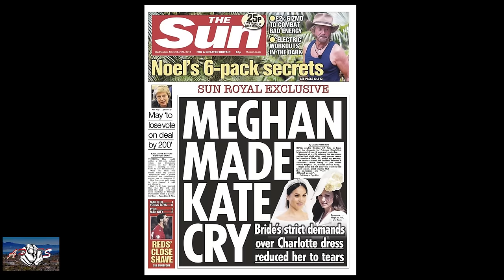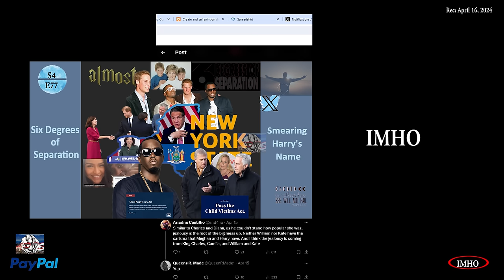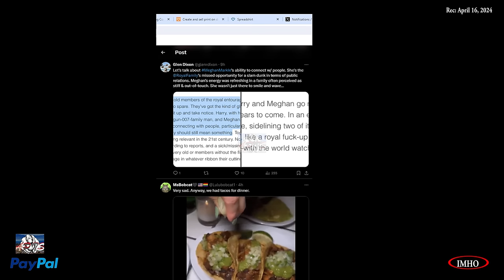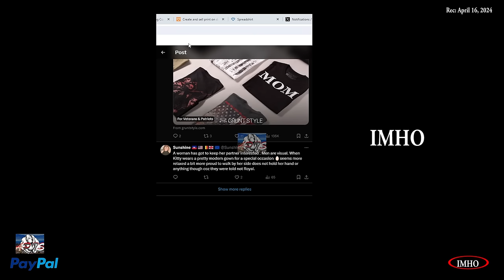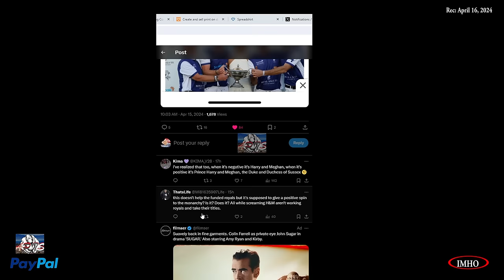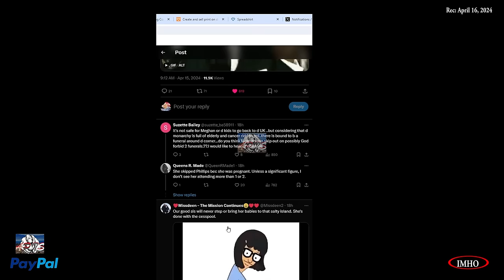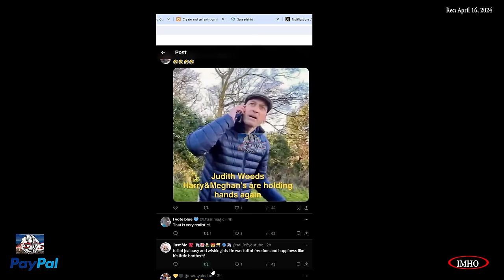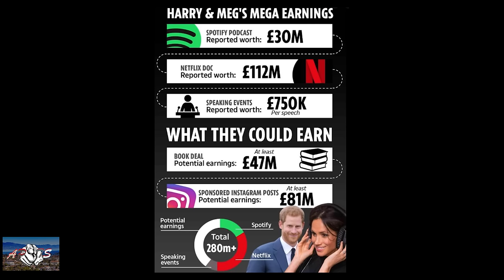S5E94 APTS | About "DAT" Life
04.16.24

Timestamp:

 00:01:12:16 |RF let HM go| “By letting [Meghan] & Harry walk away, the royal family didn't
00:18:49:00
 00:18:49:00 |Derangers Polo| Derangers be like : "Meghan's choice of outfits show she was never suited for royalty"
00:22:32:18
 00:22:32:18 |Derangers Polo Fashion| Mmmmmm let’s see … who am I going to take fashion advice from?
00:23:23:06
 00:23:57:00 |NY Post on Polo| Whenever Harry and Meghan have anything good going be it charity work
00:28:18:00
 00:28:39:00 |Titles HM| There are plenty of non-working royals with titles.
00:32:46:08
00:32:55:10 |RR Polo| t's kinda a funny, BritishMedia going all the way to Florida only to find
00:33:38:06
 00:33:38:16 |INVICTUS| Guys, our good sis and her children may never step on that isle again.
00:35:36:06
00:35:40:00 |Delfina ARO| AmericanRivieraOrchard Delfina, Nacho Figuera’s wife also post her special gift
00:36:26:00
 00:36:28:16 Oh the absolute SERVE!
00:36:52:10
 00:37:10:08  |Vid  BBC DF| John O'Farrell quite right to ask why does BBC keep following Daily Mai
00:39:59:06
00:40:12:00 |LMAO Will Rage| When Willy logs onto X
00:41:12:00
00:41:17:10 |SS Prayer| Prayer for the Sussexes and their supporters.

Here's how.

You have two options:
2. "I'd like to add to my donation to help offset the cost of processing"